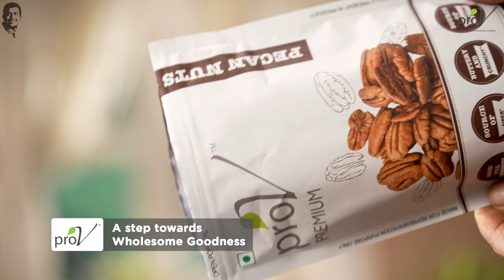Mushroom and Pecan Soup | WellnessWednesdays | ProV | MilletKhazana | Sanjeev Kapoor Khazana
MUSHROOM AND PECAN SOUP

Ingredients

12-15 button mushrooms, cut into quarters
10-15 ProV Premium Pecan Nuts
Chopped ProV Premium Pecan Nuts for garnish
2 tbsps olive oil
6-8 garlic cloves
1 small onion, cut into quarters and layers separated
2 inch celery stick, roughly chopped
2-3 fresh thyme sprigs
¼ cup milk
Extra virgin olive oil for drizzling
Red chilli flakes for garnish
Micro greens for garnish
Toasted multigrain bread slices to serve

Method

1. Heat olive oil in a deep non-stick pan. Add garlic, onion, celery, and sauté till translucent.
2.  Add mushrooms and sauté for 1-2 minutes. Add ProV Premium Pecan Nuts, salt, and black pepper powder and mix well. Add 4 cups water, mix and cook for 1-2 minutes.
3. Pluck the leaves of thyme and add into the mixture. Mix, cover and cook for 10-12 minutes.
4. Switch the heat off and blend the mixture till smooth using an electric hand blender. Switch the heat back on, add milk, mix and cook for 1-2 minutes.
5. Transfer the soup into a serving bowl, drizzle olive oil, garnish with red chilli flakes, chopped ProV Premium Pecan Nuts, micro greens and serve hot with toasted multigrain slice.